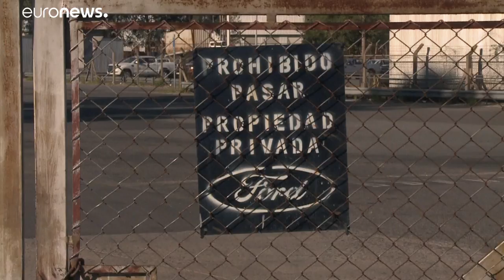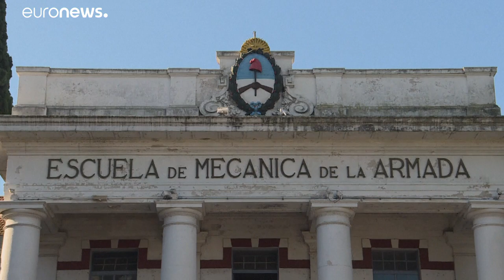El oscuro pasado de la fábrica de Ford en Argentina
Las víctimas de torturas llevadas a cabo por los militares argentinos durante la dictadura acusan a los dueños locales de Ford de ceder sus instalaciones a los uniformados…